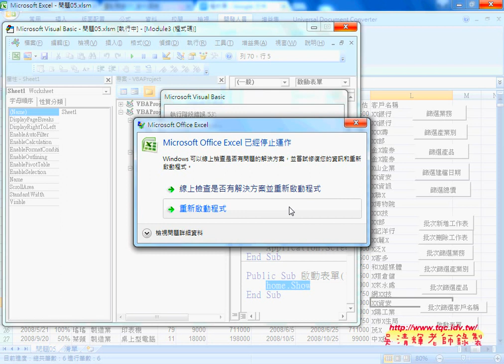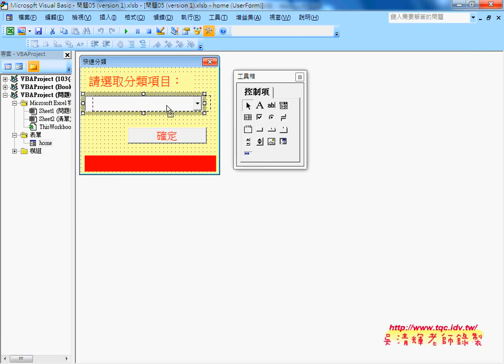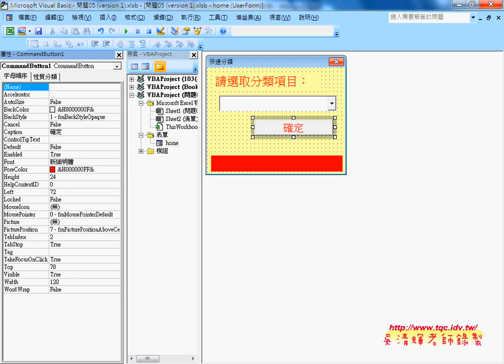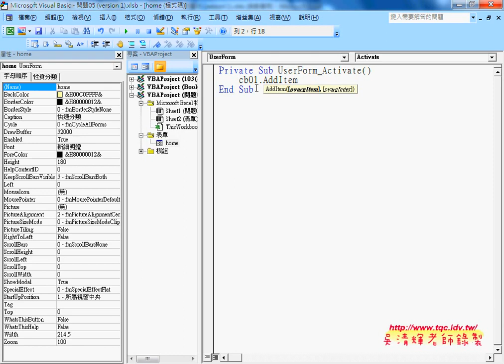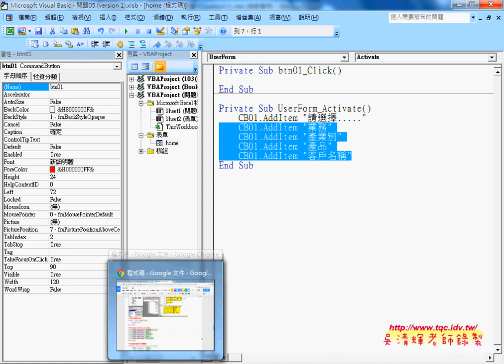09 加入啟動事件與按鈕程序